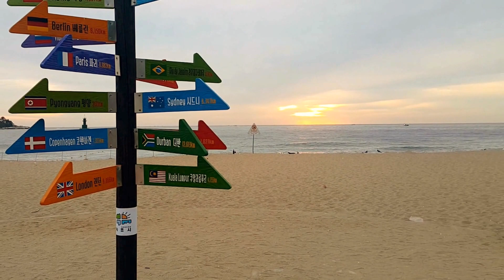JKP cTV 속초 해수욕장 동해 일출 SokCho Haesuyokjang donghae ilchul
속초 해수욕장 동해 일출 (JKP cTV  속초 해수욕장 동해 일출  SokCho  Haesuyokjang   donghae ilchul  )

속초 해수욕장 동해 일출을 영상에 담았다.